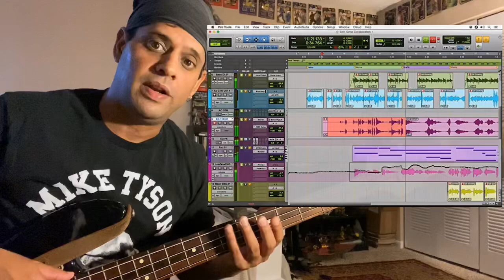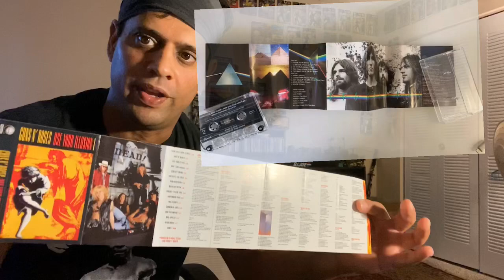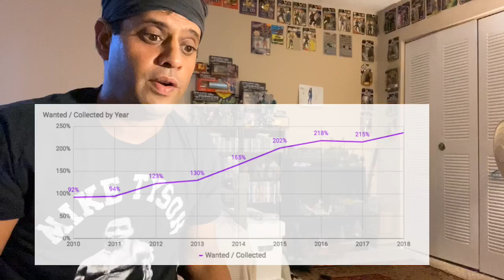It’s 2020: Why U should Start Collecting Audio Cassettes: yup u heard right!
A Little something different. What if I told you ...Cassette tapes are making a comeback?! I mean a legit comeback... The Music Industry is actually bringing back this format. The reason is when it comes to Music... it's an intimate relationship for someone. People are so connected to music over many things. technology has taken people away from that relationship. Cassette are the lowest cost option that checks off all the boxes.. and bands are using this format to spread the word and showcase their work. Yes it is an inferior quality but the trade is user/listener feels more connected .
Yeah the younglings are getting into this format we all have fond memories off.. so whats old is new again? So here is why YOU should consider ...( i cant believe im saying this. buy Cassettes and break out the ol Walkman)